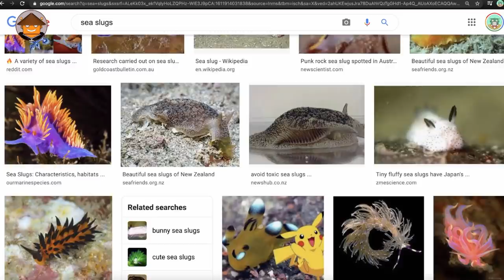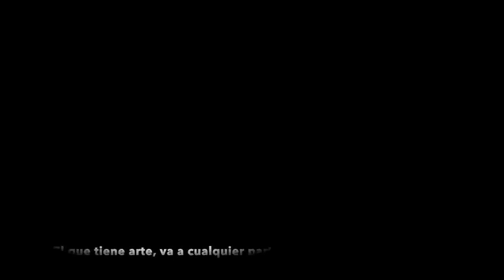Qué Pasa con las Ovejas de Mar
Mini Documental

Hay algunas cosas que deberías saber para entender mejor a las ovejas de mar...